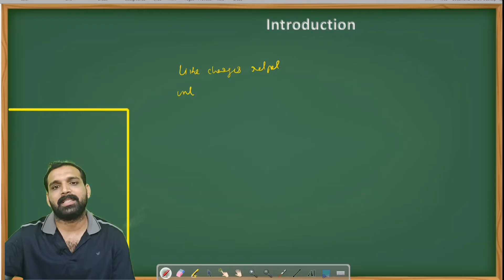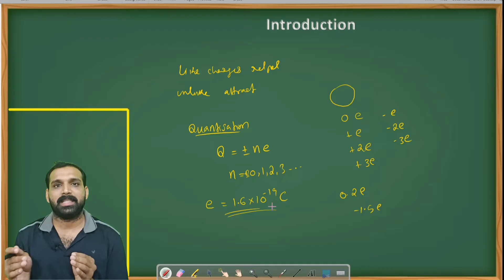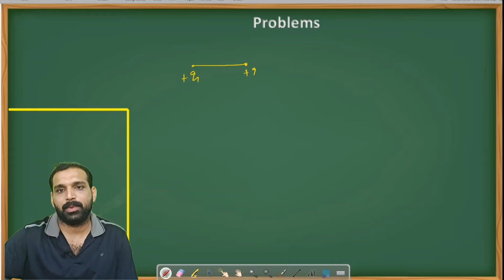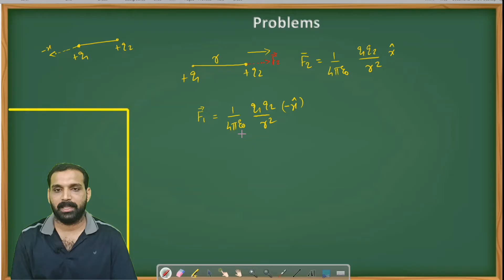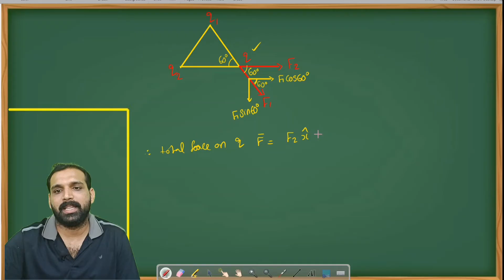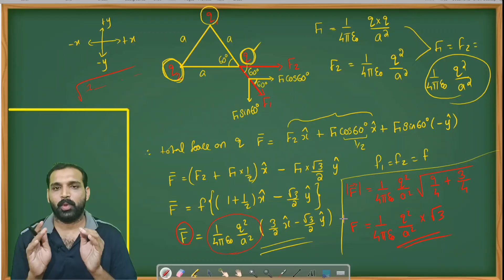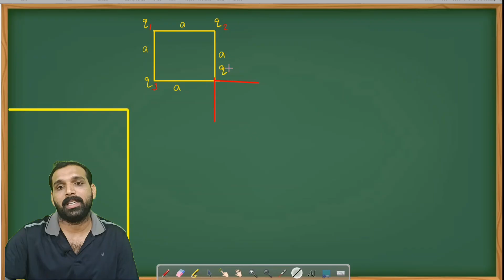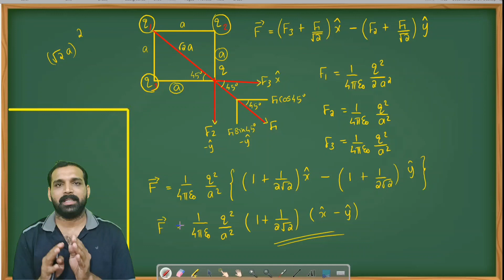Electrostatics Part 1|Coulomb's Law|Complimentary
Fourth Semester Complimentary Physics
Electricity, Magnetism and Nuclear Physics